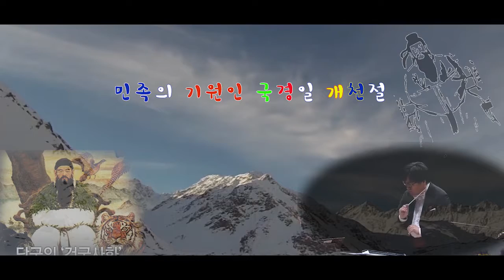개천절//Korea Fantasy